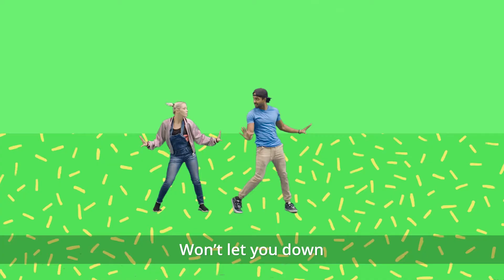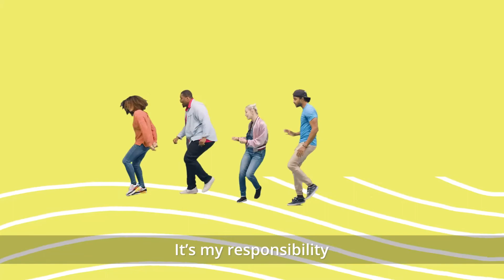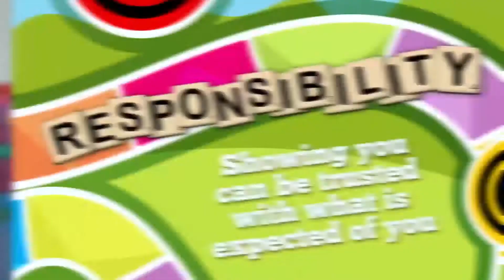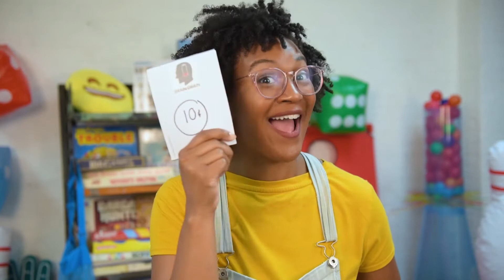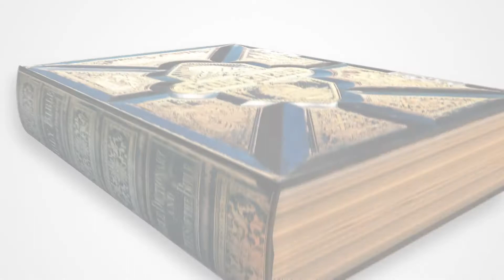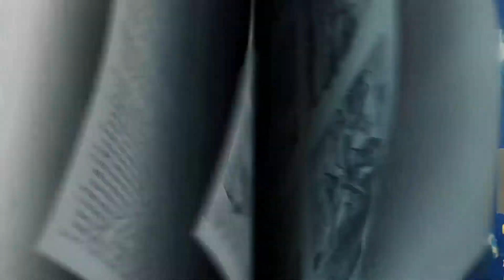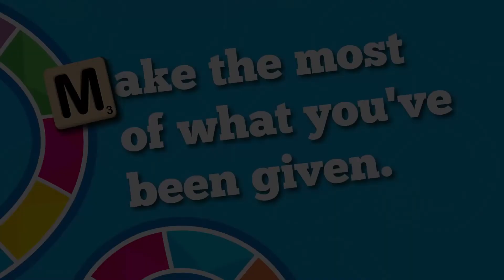Kindergarten - 1st Grade JAN W4